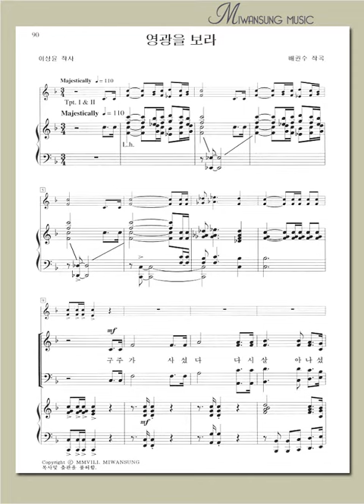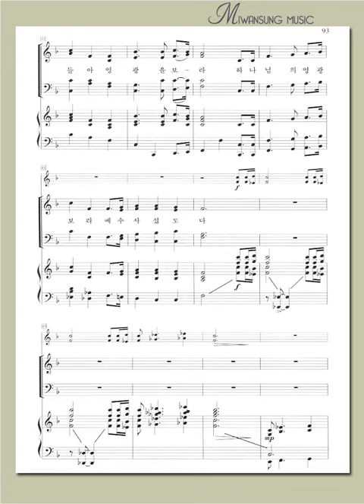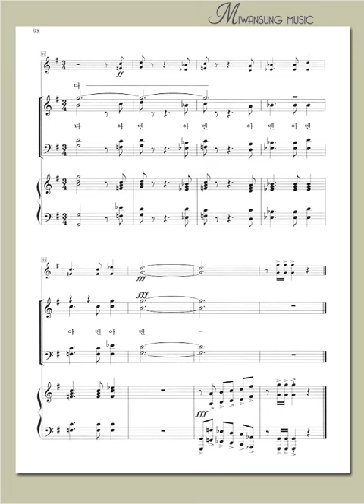절기별 찬양곡집 1 / 영광을 보라 / 알토파트